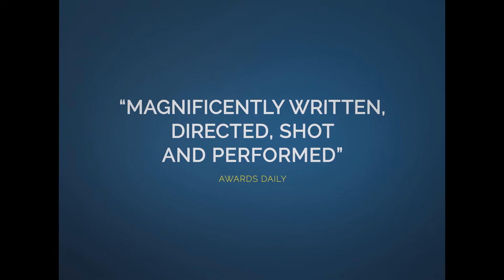Happening | Highlight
'furiously empathic...a visceral, confronting experience' ⭐⭐⭐⭐ The Guardian
Happening is a drama, a thriller, a horror, a true story.